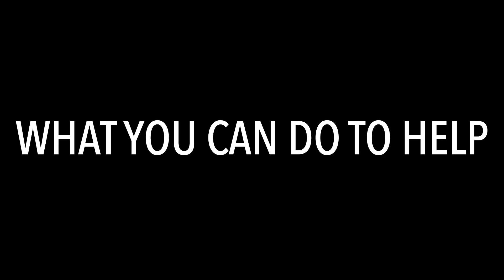The FAST FASHION trap & how to escape | whomademyclothes | Justine Leconte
Fast fashion is a quite recent phenomenon and it has completely changed the fashion industry. Here is my view on what fast fashion is, what the business model behind it is & what you and me can do, as individual consumers, to resist its negative effects and make informed decisions for ourselves.
I had a lot to say about it so the video turned out quite long… forgive me!
Oh, and if you wondered if a kid was screaming in the background, yes, the neighbors’ kids were extremely active during the entire filming time…

Further readings:
whomademyclothes (e.g. on Instagram) and the Fashion Revolution every year in April
The building that collapsed and killed over 1000 people in 2013: Rana Plaza, in Bangladesh
Book: Overdressed, the shockingly high cost of cheap fashion, by Elizabeth Cline

See you soon: new video at least every SUNDAY.
Take care,
Justine

SOCIAL

jleconteberlin